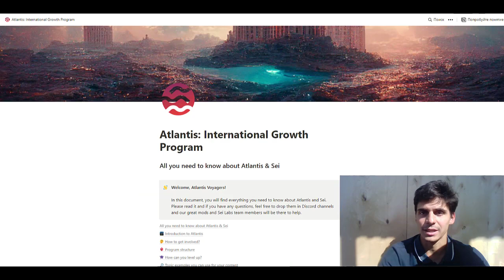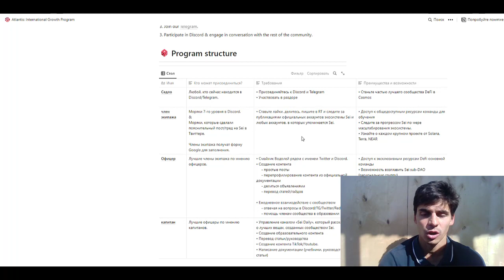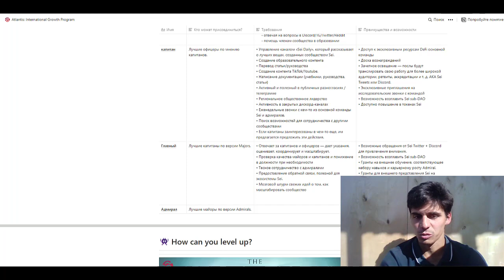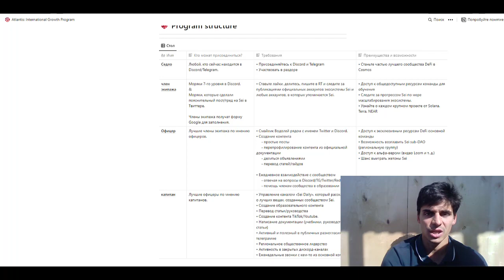Можно помочь проекту Sei стать известнее, тогда пере вами откроются отличные возможности